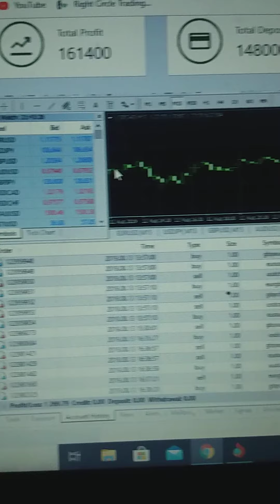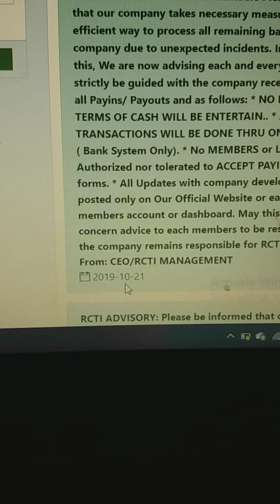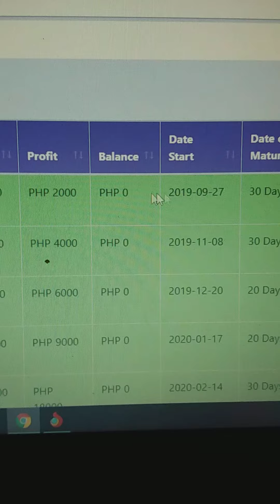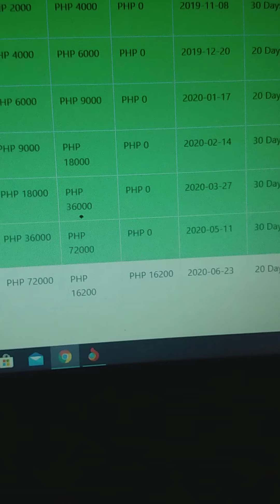The Right Circle Trading Updates